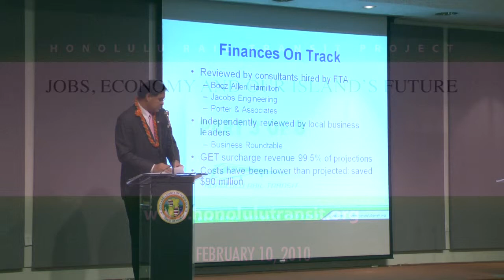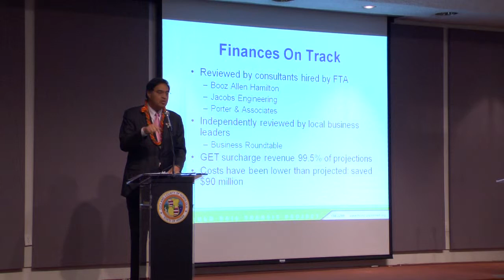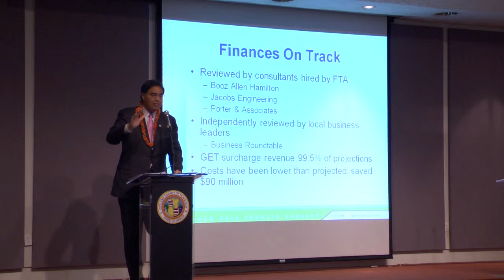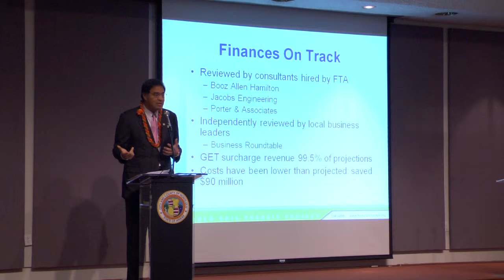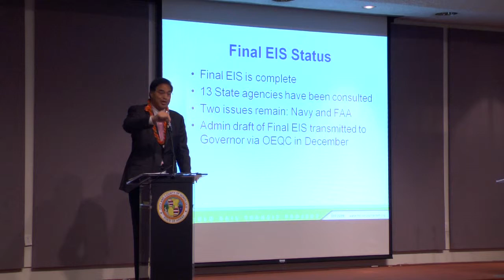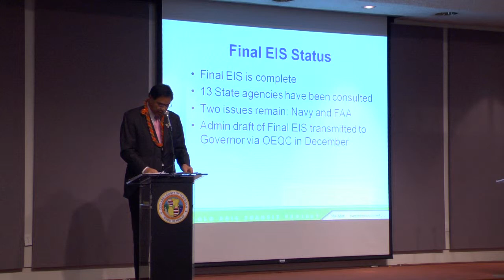Part 3 of 8 | Mayor Mufi Hannemann & the City and County of Honolulu at State Capitol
Honolulu Rail Jobs, Economy & Our Island's Future - and update on the Honolulu Rail Transit Project - presented by Mayor Mufi Hannemann & the City and County of Honolulu on 2/10/2010 at the Hawaii State Capitol.  Part 3 of 8